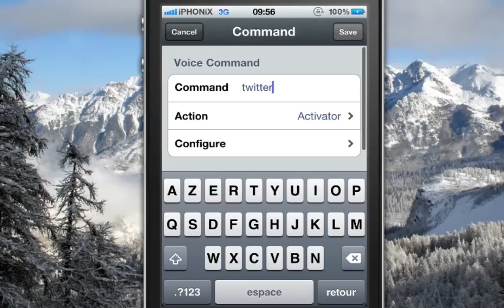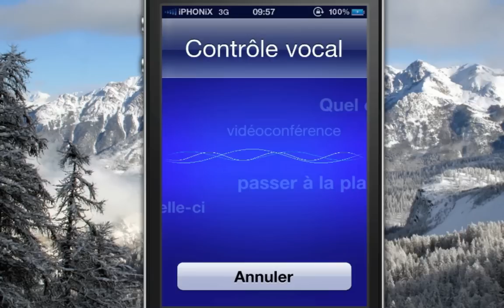VoiceActivator v1.0x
by Chpwn.VoiceActivator is the only way to customize iOS Voice Control.